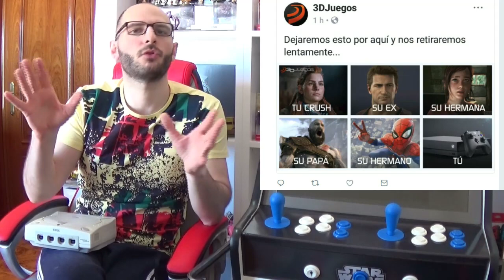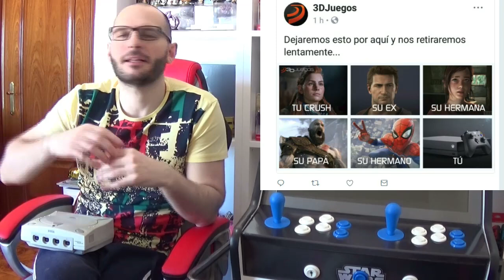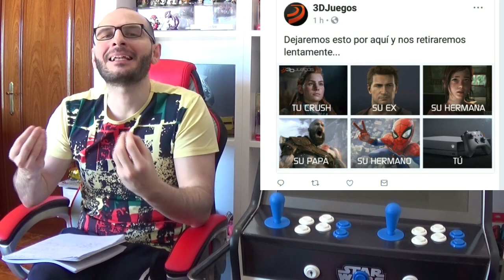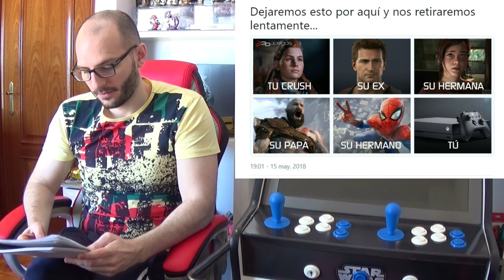¡3DJUEGOS SE RÍE DE LA COMUNIDAD DE XBOX ONE! - Sasel - chiste - usuarios - prensa